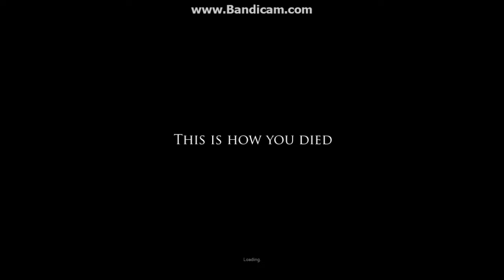A Look At Project Zomboid (Build 19)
This is my gameplay of a cool zombie game.